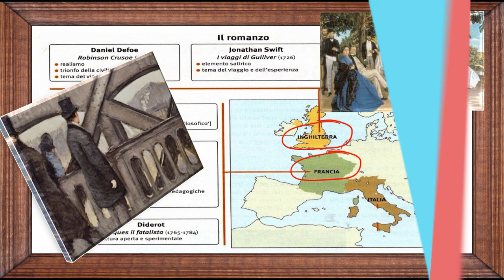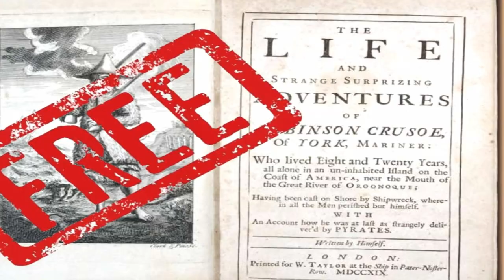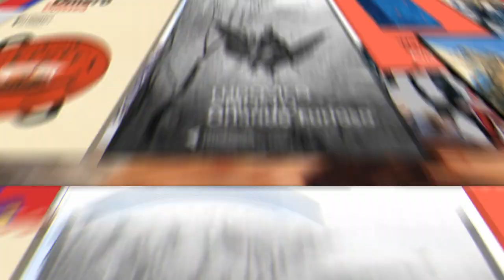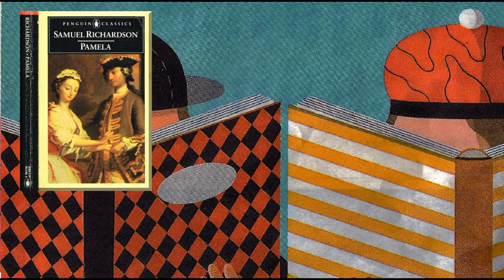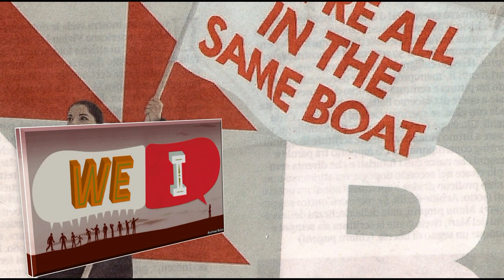Alle origini del romanzo (seconda parte)